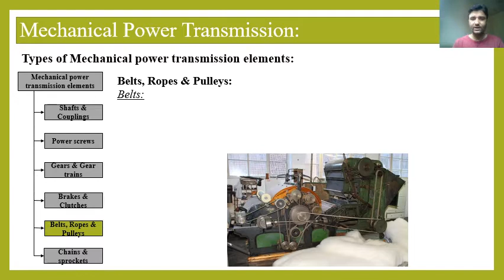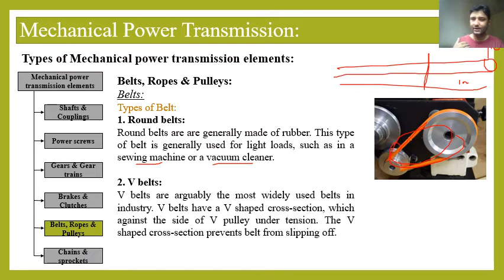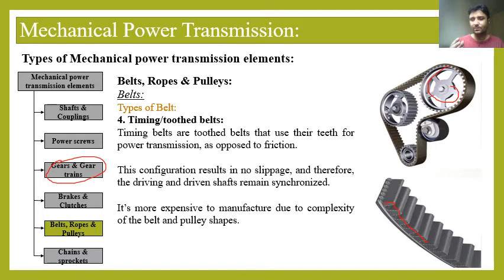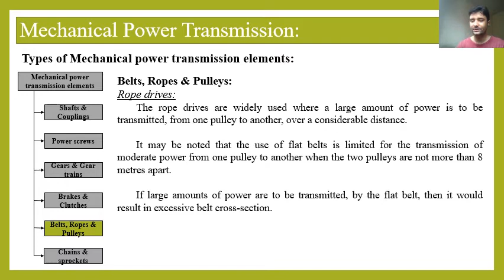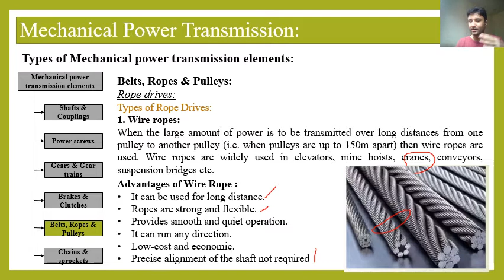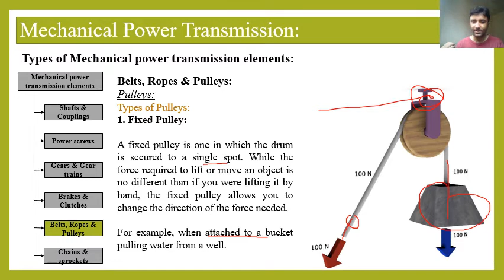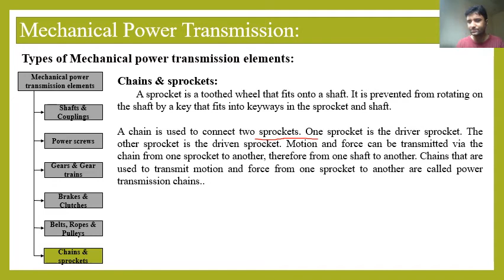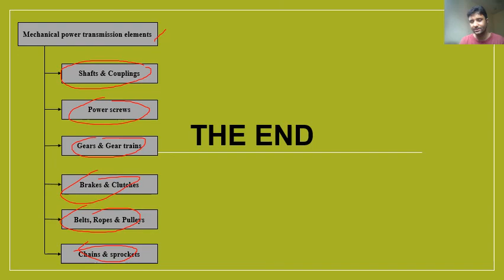MEF Lecture 12 | Mechanical Power Transmissions | Belts, Ropes, Pulleys, Chains & sprockets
Mechanical Power Transmissions
Belts, Ropes, Pulleys, Chains, sprockets.
Types of Belt:
1. Round belts,
2. V belts,
3. Flat belts,
4. Timing/toothed belts,
Advantages of Belt Drives:
Rope drives:
1. Fibre ropes,
2. Wire ropes,
Pulleys:
Types of Pulleys:
1. Fixed Pulley,
2. Moveable Pulley,
3. Compound Pulley,
Chains & sprockets:
Advantages of chain and sprocket drive:
Disadvantages of chain and sprocket drive